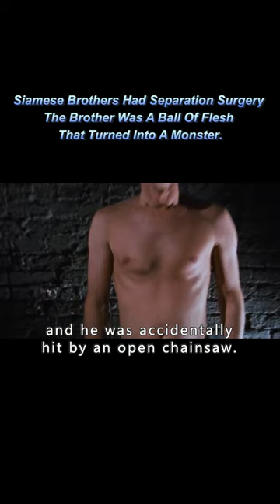Siamese Brothers Had Separation Surgery The Brother Was A Ball Of Flesh That Turned Into A Monster.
Movietitle:

Genre: Action Sci-Fi Adventure